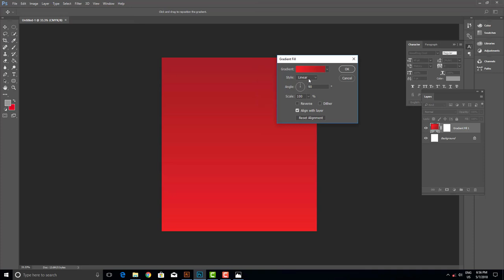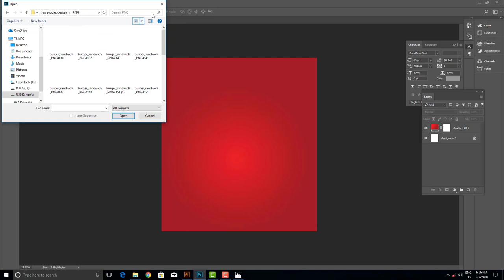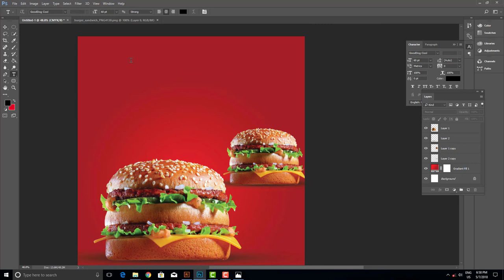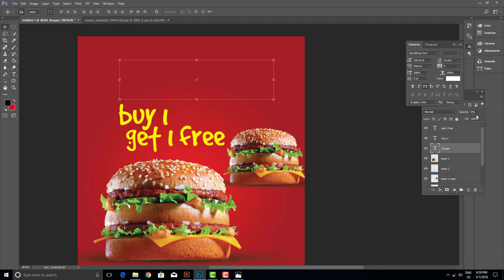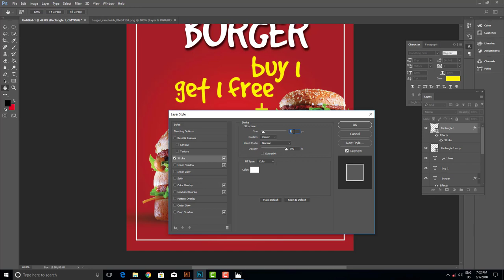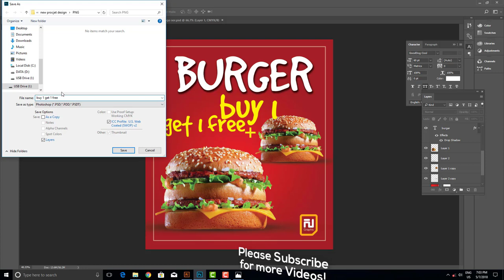Create Burger Promotion Flyer | Adobe Photoshop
you can do so by clicking the link right above this video that way you'll get immediate update
for all my new videos that i'm going to be posting over the few weeks.